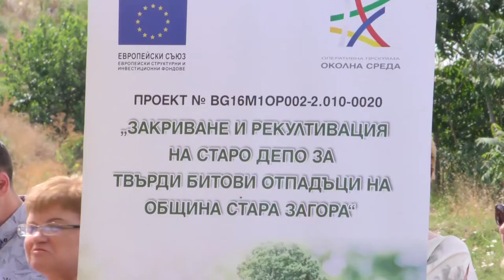Рекултивация на старото депо за битови отпадъци в Стара Загора - местността Мандра баир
Община Стара Загора започна реализирането на проект за закриване и рекултивация на старото депо за твърди битови отпадъци, разположено в местността Мандра баир. Средствата за дейностите са в размер на над 7 млн. и 200 хиляди лева по Оперативна програма „Околна среда“. Сметището не функционира от четири години, тъй като през 2016-а край старозагорското село Ракитница заработи Регионалната система за управление на отпадъците.

Закриването на старото депо е от голяма полза за околната среда. „Ще имаме по-чисти почви, води и въздух. Спомняте си преди години как това сметище се палеше всяка година, особено през лятото, и тлееше със седмици и замърсяваше въздуха на Стара Загора“ – заяви кметът Живко Тодоров.

Част от работата включва предепониране и уплътняване на съществуващи отпадъци; изграждане на охранителна дига, дренажна система и специализирани съоръжения. Чрез газови кладенци и инсталации за обезвреждане ще бъде премахнат сметищният газ. Техническа рекултивация ще се извърши на площ от над 121 хил. кв. метра. Тя включва полагане на минерален 50-сантиметров запечатващ пласт от глина, уплътнен пласт от земна маса с дебелина 70 сантиметра и хумусен пласт от 30 сантиметра.
Реализацията на проекта ще доведе до значително намаляване на вредните емисии в атмосферния въздух, предизвикани от отделяне на сметищния газ или от неговото самозапалване.

Старото сметище на Стара Загора трябва да бъде рекултивирано до средата на април 2022 г. и ще се използва трайно като пасище.

В церемонията по полагане на символична първа копка за реализация на проекта участваха още областният управител на Стара Загора Гергана Микова, заместник-кметовете Йордан Николов и Янчо Калоянов, главният архитект на Общината Виктория Грозева, главният еколог Маргарита Георгиева и др.